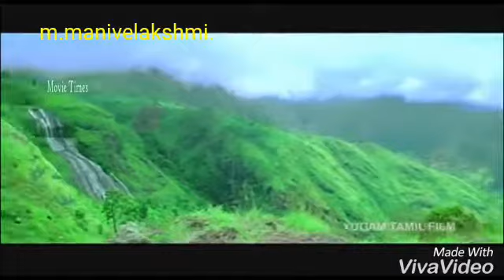Yugam movie song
Movie. Yugam.